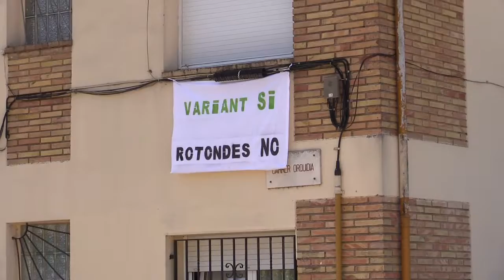Els veïns de les Preses en mobilitzen en contra de les rotondes